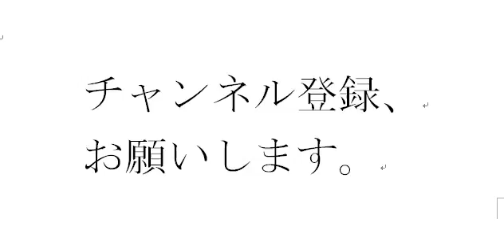歴代のサッカープレイヤー ７４